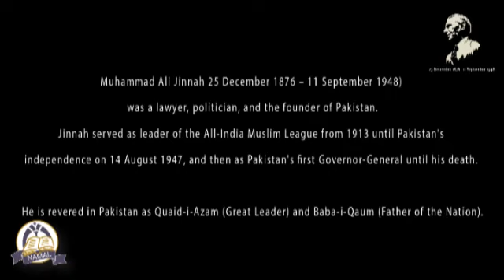Happy Birthday Quaid e Azam Muhammad Ali Jinnah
Happy Birthday Quaid e Azam Muhammad Ali Jinnah, your Legacy will always live on.